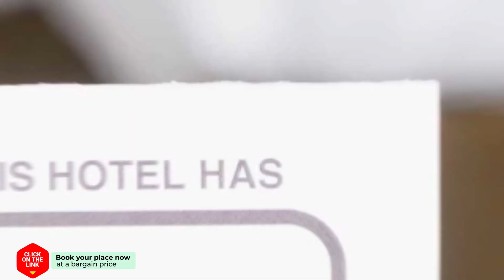Tulip of Amsterdam B&B hotel review | Hotels in Amsterdam | Netherlands Hotels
Tulip of Amsterdam B&B hotel video review. Hotels in Amsterdam, european 3 stars hotels.